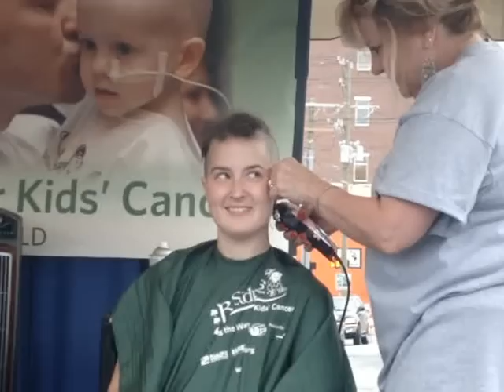Leslie's Long Ponytails to Bald - St Baldrick's - Finnegan's Wake, NC - September 24, 2011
Leslie shaves and donates her hair to help benefit childhood cancer research. What an amazing contribution from such a brave woman.

All advertisement revenue from YouTube will be donated straight to St. Baldrick's Foundation. Please take the time to click and support the sponsors of my videos, and help raise money to Conquer Kids' Cancer!